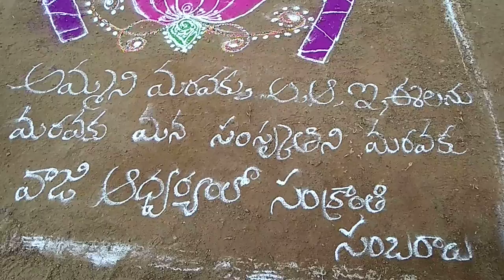సంక్రాంతి ముగ్గుల పోటీ లు (Sankranthi Rangoli Compitition )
Rangoli Compitition